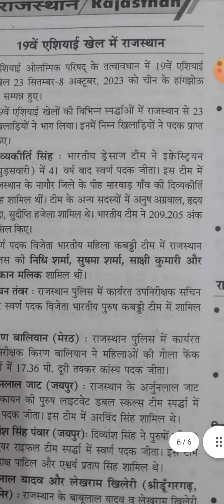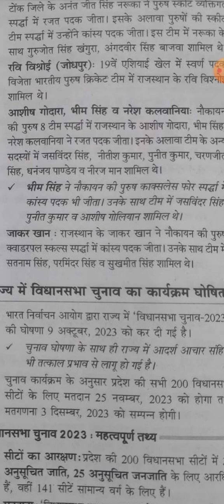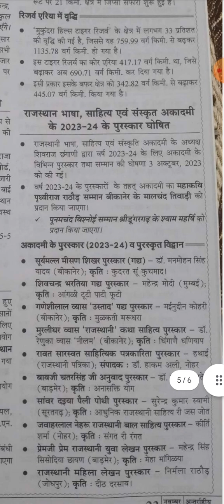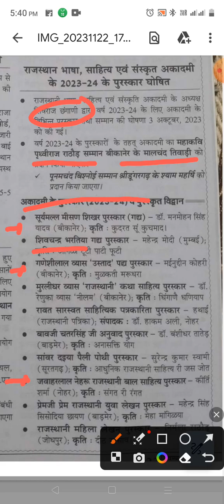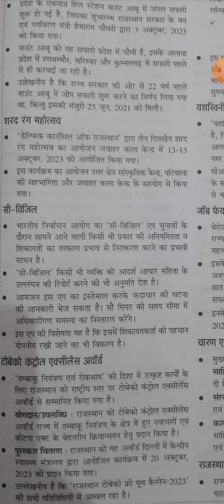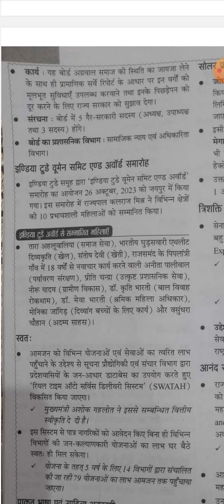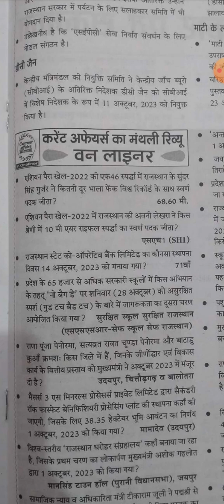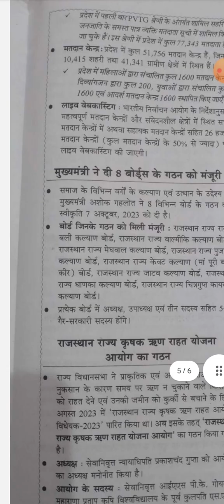क्रोनोलॉजी राजस्थान अक्टूबर करंट अफेयर्स( पशु परिचर,reet,cet